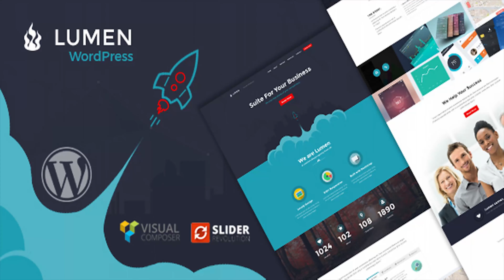Lumen - Multi-Purpose WordPress Theme | Themeforest Website Templates and Themes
Lumen is a WordPress Theme that can easy to customize according to customer needs. Lumen will be useful for companies, freelancers, marketing and startup websites. We built Lumen with HTML5 and CSS3 and Latest bootstrap and Latest JQuery version. A PayPal integrated Order Form Plugin included with this theme which is useful for freelancers and web developing companies for getting online orders. Lumen comes up with Extensive Documentation to guide you and set up your components correctly. With our flexible settings panel & shortcodes, No coding skills needed! Here are some Lumen Features: Features: Visual Composer - Page Builder for WordPress Revolution Slider Powerful Redux Framework Theme Options Order Now WordPress Plugin Contact Form 7 Particle Background One Click Demo Install Child Theme Translation Ready Animations Color Management Unlimited Menu Colors SEO Optimized Google Fonts HTML5 & CSS3 Supports Chrome, Safari, Opera, Firefox, IE 100% responsive WordPress theme CHANGE LOG Version 1.2 RTL layout added Fixed some responsive issues Version 1.1 Particle concept implemented Fixed some small bugs